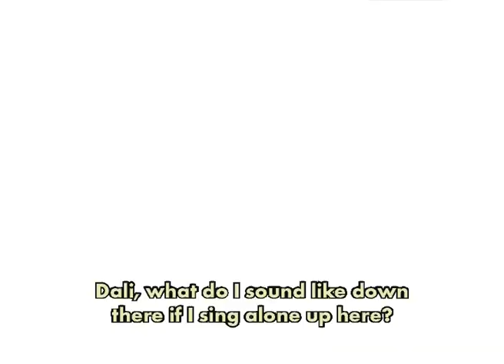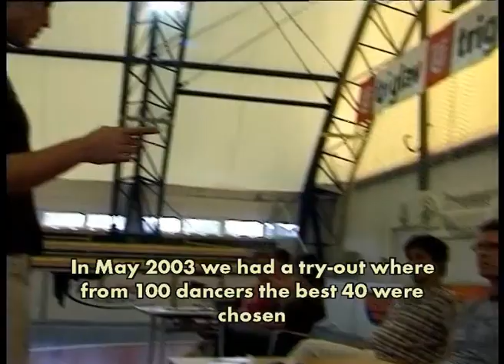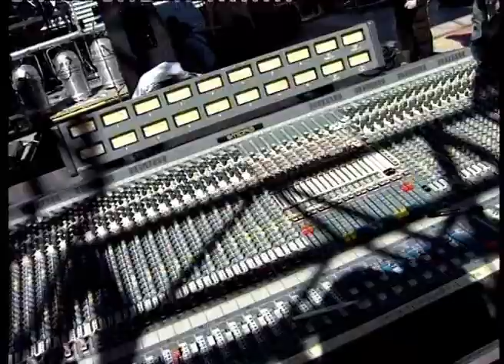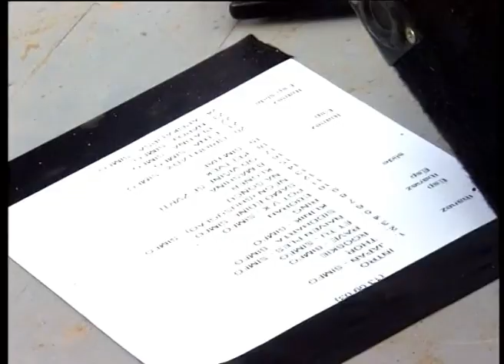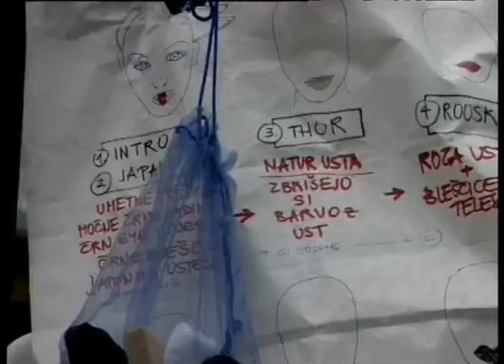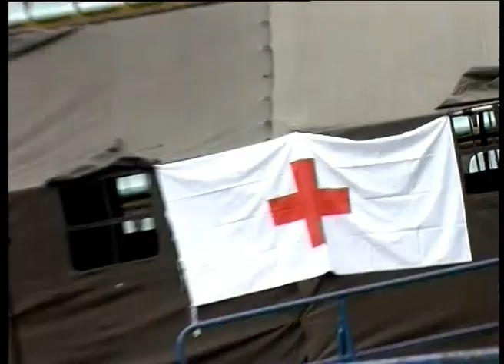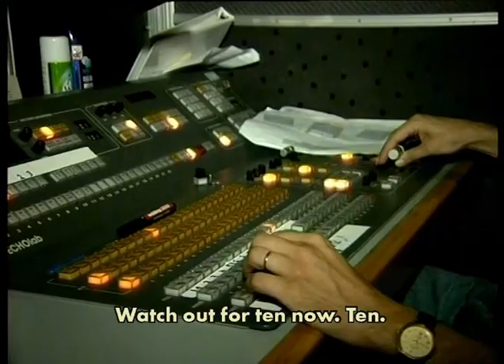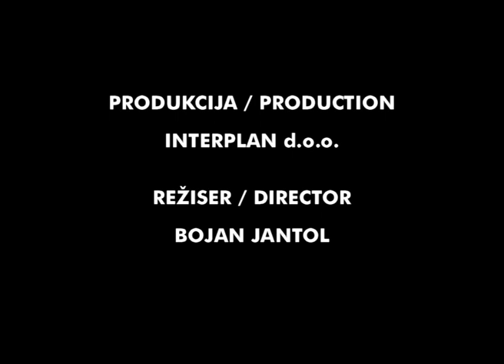Siddharta - Stadium Documentary 2003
8 years after our concert at stadium Bežigrad we find this the perfect
opportunity for us to share the documentary with you lot.